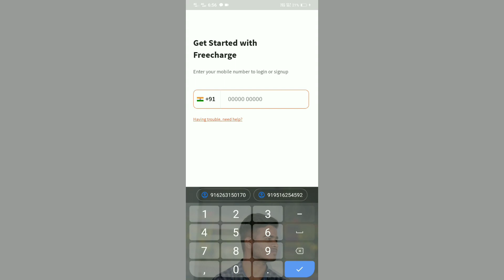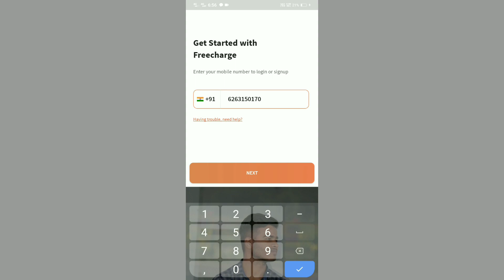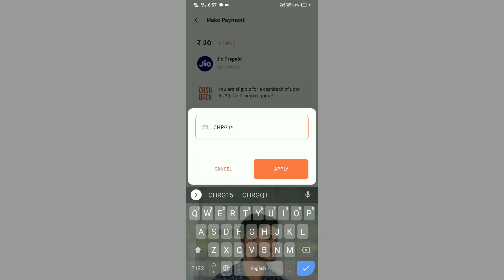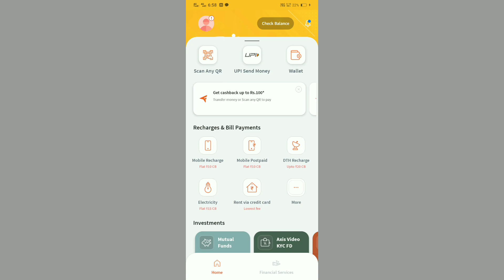Jio Free Recharge Offer ? Jio ka Recharge Free me kaise kare ? Jio SIM Free Recharge Offer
jio phone me free recharge kaise kare real video,
jio phone free recharge 2022,
jio 6 month free recharge plan,
free jio phone recharge,
jio free recharge plan,
jio users new offer free recharge,
how to get free data on jio without recharge 2022,
how to get free data on jio sim without recharge,
jio one month free recharge,
jio 15 recharge plan free,
jio phone ma free recharge kaise kare 2022,
free recharge on jio,
jio 11 rs recharge free,
jio recharge free subscription,
jio free sms recharge,
jio free recharge september 2022,
how to get free 11 rupees recharge in jio,
real free recharge jio,
15 rs jio recharge free,
jio phone me free net recharge kaise kare 1gb,
jio number per free recharge kaise karen,
jio number par free me recharge kaise kare,
how to recharge jio number free,
jio no recharge free net,
how to use free net in jio without recharge,
free jio net without recharge 2022,
jio 3 month free recharge 2022,
how to get free jio recharge 2022,
jio me 15 ka recharge kaise kare free,
my jio app se free 1gb recharge kaise karen,
jio mein 3 mahine ka free recharge kaise karen,
3 month free recharge jio kaise kare,
jio sim free recharge 3 months,
jio sim me free recharge kaise kare,
how to recharge your jio number for free,
jio 1 year free recharge,
how to port airtel to jio with free recharge,
jio free data without recharge,
jio airtel vodafone idea free recharge,
how to get free jio recharge voucher,
jio airtel vi free recharge kaise kare,
jio recharge free mein,
how can i recharge my jio number free,
jio free data recharge kaise kare,
how to get free call in jio sim without recharge,
jio free recharge kaise karen,
my jio app se free data recharge kaise karen,
jio phone me free data recharge kaise kare 2022,
how to do free recharge from my jio app,
disney hotstar free with jio recharge,
jio me 14 din ka free recharge kaise kare,
how to get free jio data without recharge,
jio free recharge activate kaise kare,
jio me free data kaise paye bina recharge ke,
psiphon pro free internet jio bina recharge ke,
jio phone recharge plans buy 1 get 1 free,
jio recharge offers buy 1 get 1 free,
jio me free recharge kaise kare bina paise ka,
jio data booster free recharge,
my jio app se free recharge kaise kare 2022,